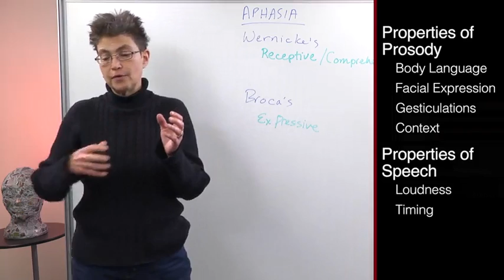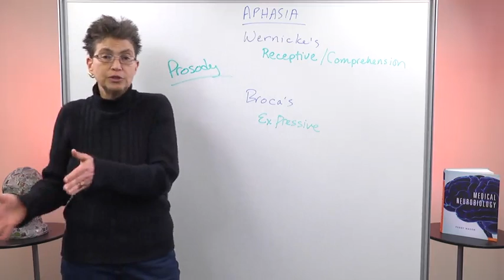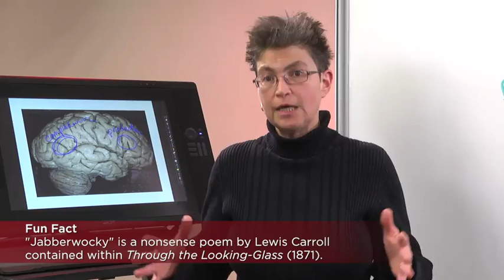6.3: Prosody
*This lecture was originally recorded for the class Understanding the Brain: The Neurobiology of Everyday Life, offered on Coursera. Occasional references to this class may remain.

This video is a component of Professor Mason’s popular Coursera class: Understanding the Brain: The Neurobiology of Everyday Life. New sessions start every month